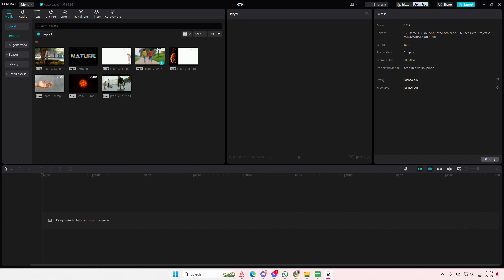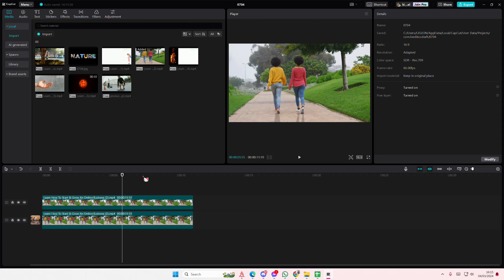Faux Shadow Effect: How You Can Create This Shadow Effect For Your Videos On CapCut PC?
Create this faux shadow on CapCut PC by watching this tutorial.